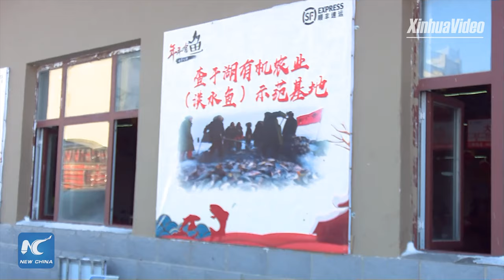LIVE: Discovering centuries-old ice-fishing carnival on Chagan Lake, NE China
LIVE: Join us for a tour to explore the centuries-old ice-fishing carnival on Chagan Lake, northeastern China's Jilin Province.